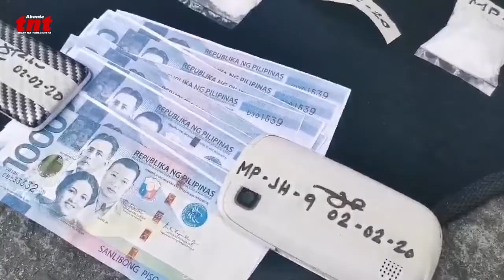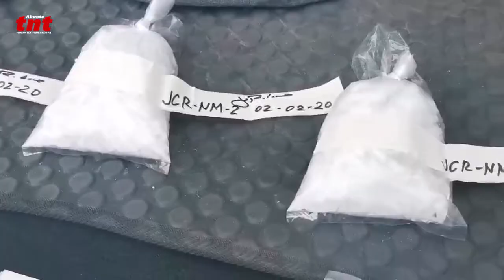P4M halaga ng shabu nasabat sa buy-bust operation sa QC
4 na milyong halaga ng hinihinalang shabu, nasabat sa 3 katao sa buy-bust operation sa Welcome Rotonda, Quezon City.